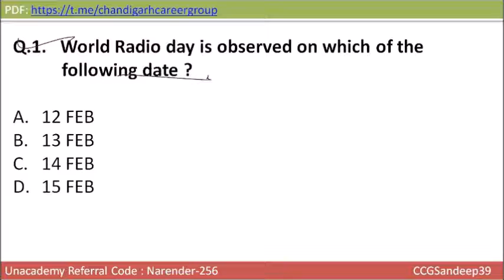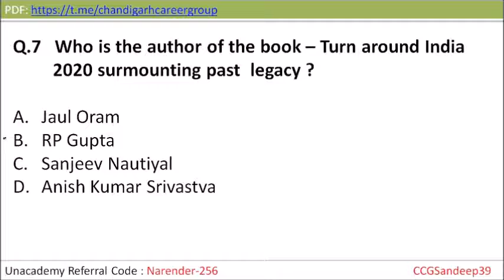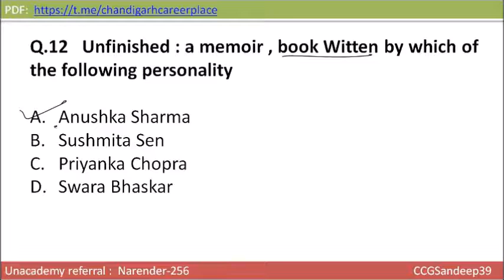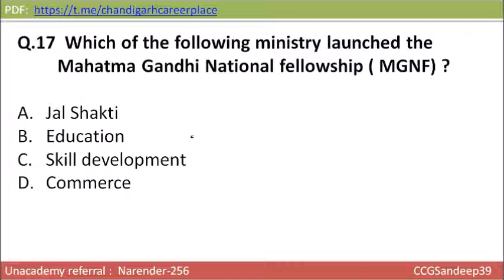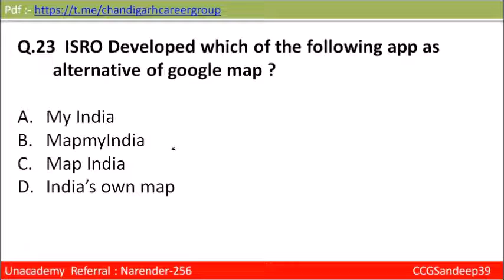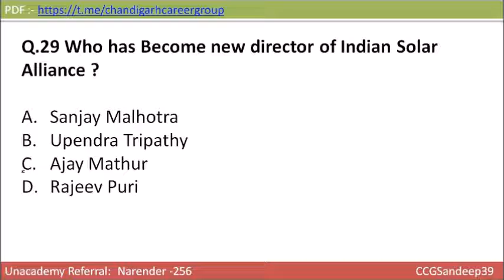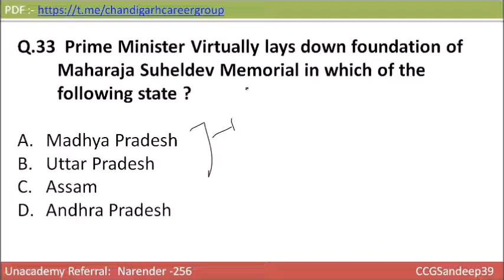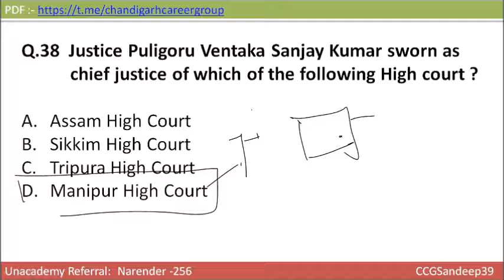3rd week of feb current affair || CDS NDA CAPF SSC || By Narender Kumar